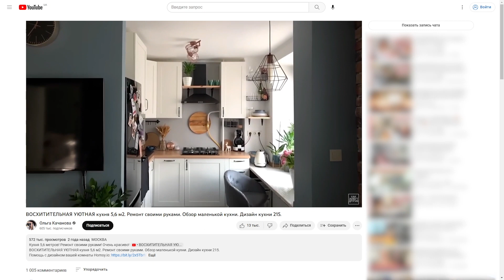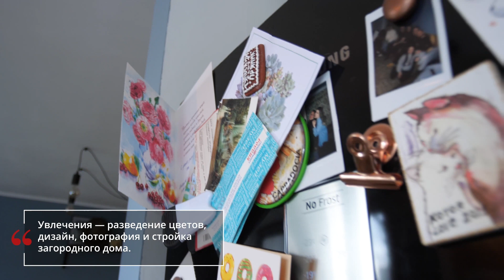Кухня спустя 3 года. что изменилось? Обзор хрущевки.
Приходите к нам за мебелью
БЕСПЛАТНО: выезд замерщика, 3D проект, дизайн, все расчеты!
БЕСПЛАТНАЯ ДОСТАВКА до клиента!
Гарантия 24 месяца.
На этом канале вы найдете полезные советы о кухнях и встроенной мебели от реальных людей и профессионалов, специалистов компании Rubicks .
Мы успели побывать партнерами "Квартирного вопроса" и “Дачного ответа”
Мебель, которую мы предлагаем - это про продуманный дизайн, удобство, практичность и идеальный вариант комбинированных решений.
Если вы хотите мебель не такую, как у всех - мы к вашим услугам.
На этом канале мы будем делиться актуальными новостями и трендами дизайна, дополнительными услугами и скидками, а также полезными идеями для ремонта.
Добро пожаловать!
Гарантия 24 месяца.
Мы успели побывать партнерами таких известных программ, как “Квартирный вопрос” и “Дачный ответ”
На этом канале я собрала крутейшие идеи из 500 квартир, которые мне удалось посетить! И все они в коротком формате . Поэтому вы не потратите много времени, но точно найдете классные идеи для вашего ремонта!
Если вы хотите увидеть полный обзор любой квартиры - переходите на основной канал, там вы найдете множество идей для того, чтобы сделать ваш дом уютнее, а ремонт дешевле и при этом не потеряться в дизайне!